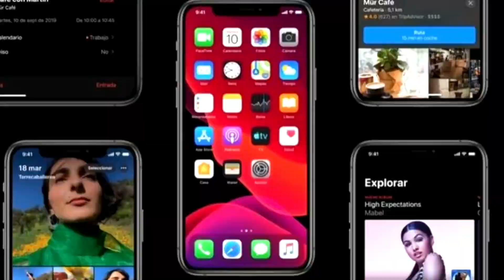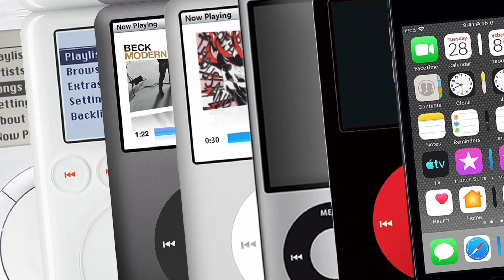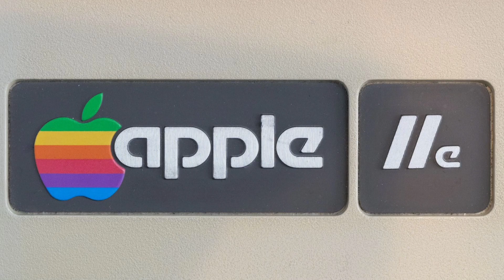👑💻இதனால தான் Apple gethu💯🔥|Apple facts in tamil|top 10 tamil|Mr.factMan Tamil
Out channel has enabled join button ,so make sure you join our YouTube channel as it will be a source of support to this channel…

Please watch without skipping✨️⚡️
to know why I make these kind of weird description... follow our video comingn in future

Lets be friends ♾(Follow me on other social medias)